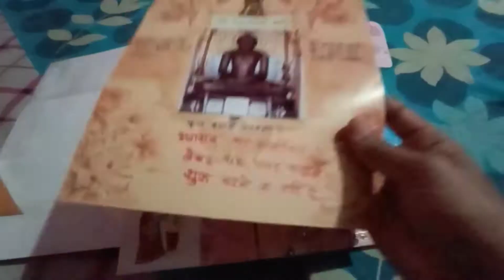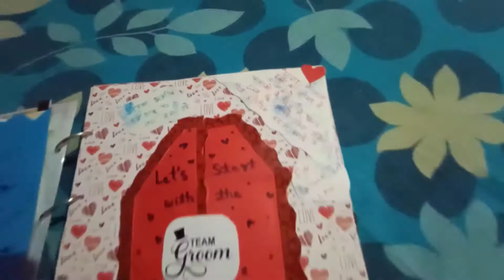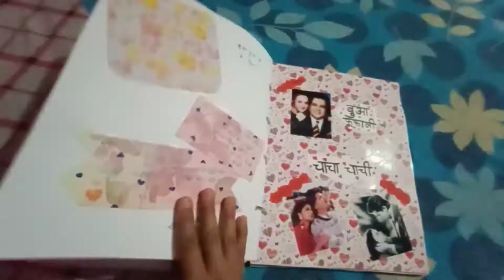Wedding Papad File| Wedding Scrapbook| New Types Of Papad File, Wedding Scrapbook| Traditional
Hello Everyone here's my creation have a look.

If you love my content and want to support me then please go through my other videos here are other videos lists.

Want to support me then:-
Comment on the video (Let Me Know Which Part You Love The Most 😘)
Rate My Google Page- Art And Craft By Anshika Jain.

Dance with Anshika Jain and Anshika Reacts. Hey Everyone Here's My Another Order Work Of Wedding Scrapbook/Papad File.
My Facebook Page- All In One' Creation.

To support me just follow the steps below

Baby gift items,
Baby birthday scrapbook ideas,
birthday special gift ideas,
new gift ideas,
new scrapbook,
Traditional papad file,
scrapbook ideas,
scrapbook items,